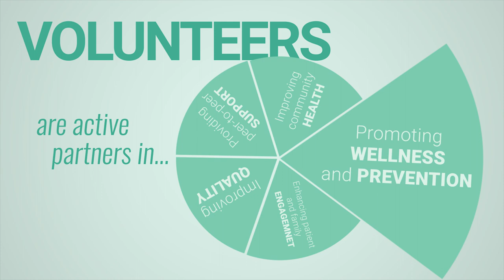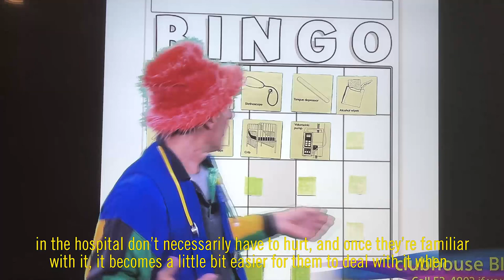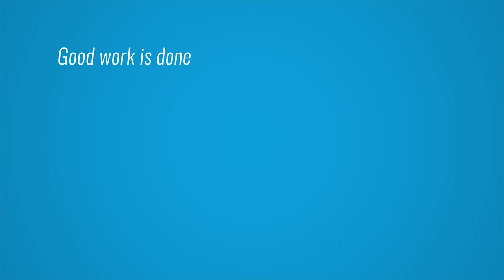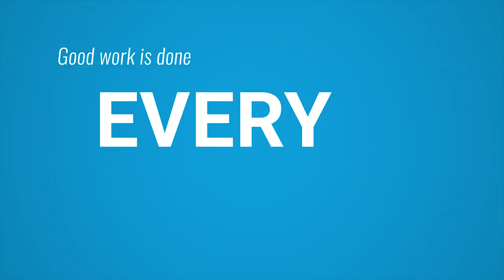Nemours Volunteers Care